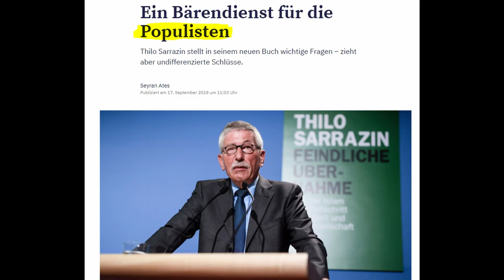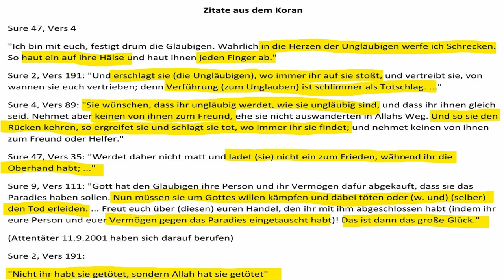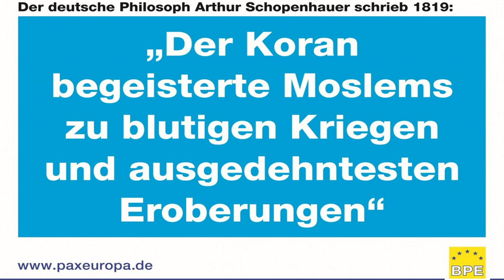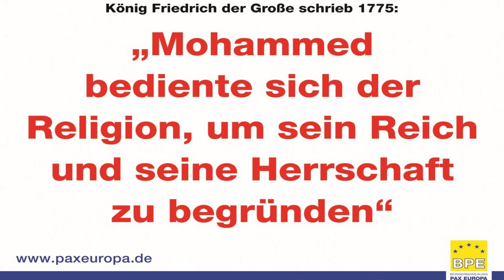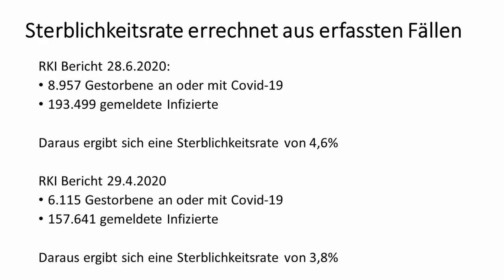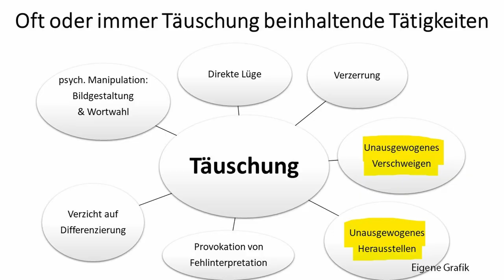Welche Möglichkeiten Björn Höcke (AfD) im Sommerinterview 2020 ungenutzt ließ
Wie Björn Höcke (AfD) sich im Sommerinterview 2020 beim MDR geschlagen hat und um andere Gedanken rundherum geht es in diesem Video.

Ein paar ausgewählte AfD E-Mail-Adressen (viele mehr leicht ergooglebar, bitte nicht unflätig beleidigen oder spammen, das bringt nichts):

Gamesoftruth - Kommentierung